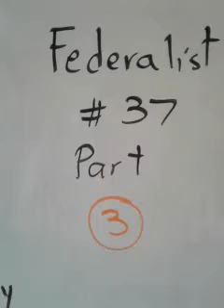A reading of the Federalist Papers for immigrants to the US, part 168